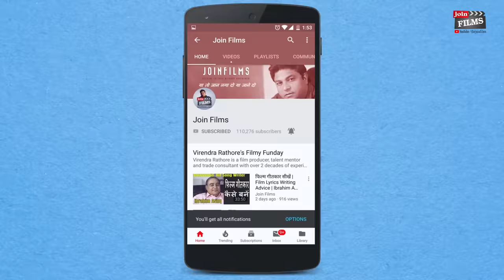Bollywood film sets & locations |देखिये बॉलीवुड फिल्मों के सेट और लोकेशन| ND Studio, Karjat Part-2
ND Studios officially known as BIG ND Studio is a film and television production studio located in Karjat, Maharashtra a north suburb of Mumbai. Established in 2005, it is co-owned by Nitin Chandrakant Desai and Reliance Entertainment. Apart from films, it is also the location reality TV series, Bigg Boss hosted by Salman Khan. Over the years, it has also become a popular tourist destination, as it is 90-minutes drive from Mumbai, Maharashtra.
ND Studios
Industry film production, television production
Founded 2005
Founders Nitin Chandrakant Desai
Headquarters Karjat, Maharashtra, India
Owners Nitin Chandrakant Desai
Reliance Entertainment
ND Studios officially known as BIG ND Studio is a film and television production studio located in Karjat, Maharashtra a north suburb of Mumbai. Established in 2005, it is co-owned by Nitin Chandrakant Desai and Reliance Entertainment.[1][2] Apart from films, it is also the location reality TV series, Bigg Boss hosted by Salman Khan.[3][4]

Over the years, it has also become a popular tourist destination, as it is 90-minutes drive from Mumbai, Maharashtra.[5]

Location used forFilms
Kick
Jodhaa Akbar (The Movie)
Jodha Akbar (TV Series)
Bigg Boss (Reality Show)
Raja Shivchhatrapati (Marathi)(TV Series)
Balgandharva (Marathi)(Movie)
Marathi Paul Padte Pudhe (Marathi) (Talent Show)
Amol Gupte’s "Sapno Ko Ginte Ginte"
Slumdog Millionaire (2008)[8]
Chittod Ki Rani Padmini Ka Johur (2009) (TV Series)
Taj Mahal (TV Series)
Bajirao Mastani (Film)
Prem Ratan Dhan Payo (2015)[9]
Pyaar Kii Yeh Ek Kahaani
Chakravartin Ashoka Samrat[10][11]
Music videos
"Lean On" by Major Lazer